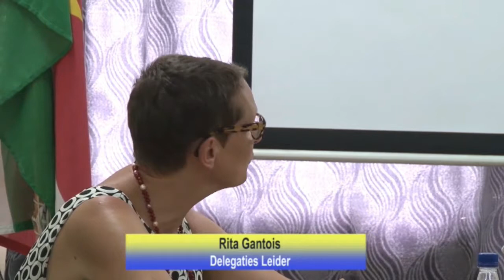06 04 2018 Delegatie uit België brengt bezoek aan minister Edgar Dikan